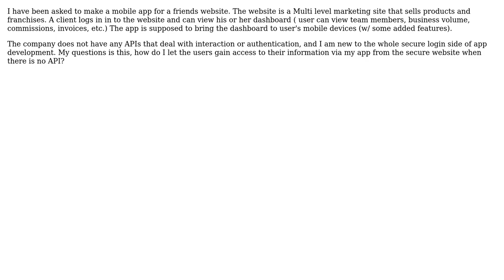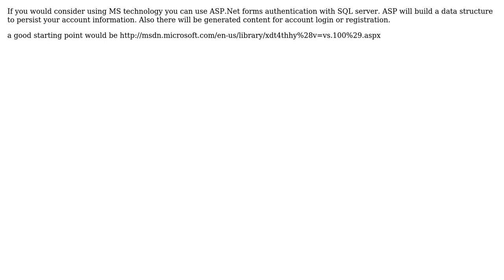Software Engineering: APIs that deal with logins (2 Solutions!!)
Software Engineering: APIs that deal with logins

With thanks & praise to God, and with thanks to the many people who have made this project possible! | Content (except music & images) licensed under CC BY-SA | Music | Images & others | With thanks to user Sundeep user Steffe user Brandon Still user Alex Feinman and the Stack Exchange Network Trademarks are property of their respective owners. You are responsible for your own actions.